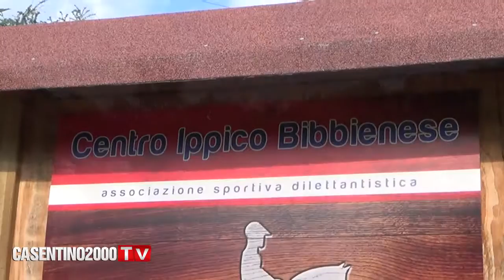Oltre l'ostacolo - CASENTINO2000TV - 29/06/2015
Al Centro Ippico Bibbienese istruttori e volontari portano avanti un importante progetto per coinvolgere i diversamente abili nel mondo equestre. Stiamo parlando dell'ippoterapia un modo per superare barriere, ostacoli e paure anche nella vita di tutti i giorni.